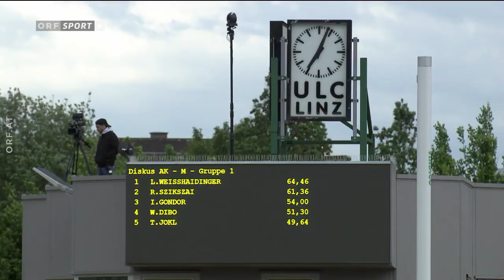Austrian Top-Meeting (Int. LAZ-Oberbank) Linz 2021 - ORF Sport Plus